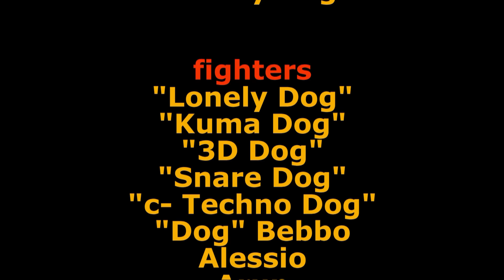S-Day, January 2017